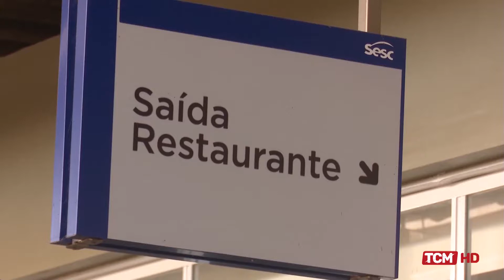Bom Dia Mossoró - Gerente do Sesc Mossoró fala sobre a retomada de atividades esportivas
Bom Dia Mossoró - Dia 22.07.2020